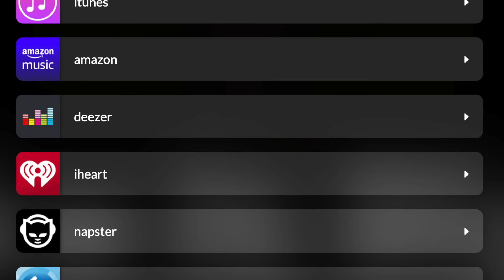MUSIC MONDAY 2022 | BoluSings Performs "Just Breathe" for MusicMonday2022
Up-and-coming talent BoluSings shares her beautiful song, "Just Breathe" with us for MusicMonday2022!

Music Monday - May 2, 2022

The Coalition for Music Education Canada
coalitioncanada.ca